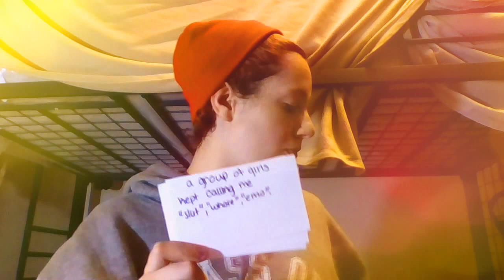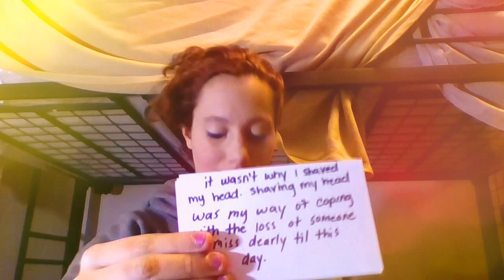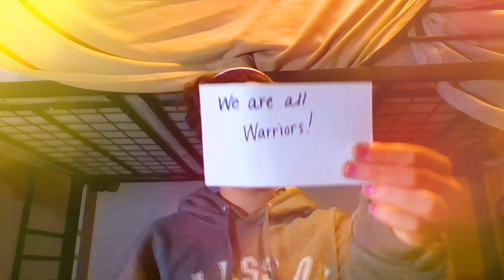Take stand & Stop Bullying.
I know many people have Been bullied. Its time for a change. We need to take  a stand and save lives instead Of Losing lives. Alot of teens took their life because they have been buillied so badly. Be a role model, be a friend, and be a saviour. This is our chance to make a difference in our society. So Step up!